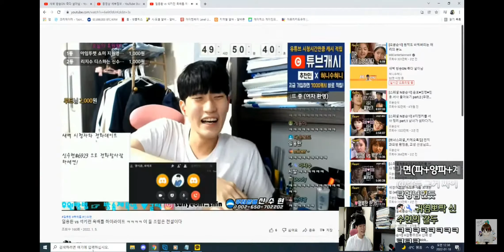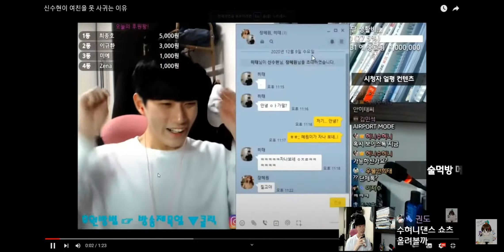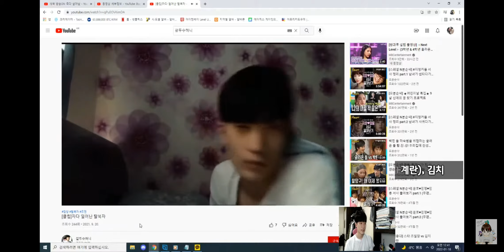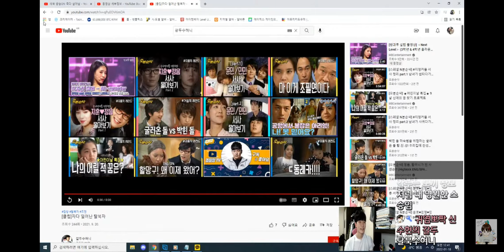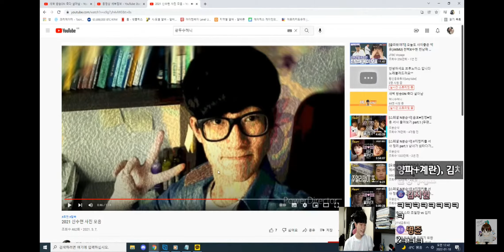클립채널들 보는 신수현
탈북자새끼가 드디어 지능이 높아졌다!?
2022년1월18일